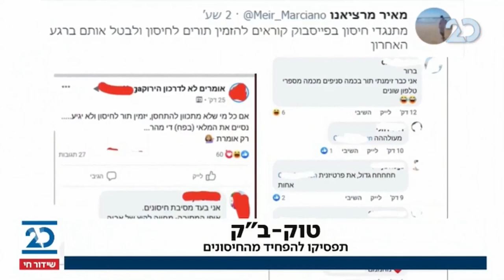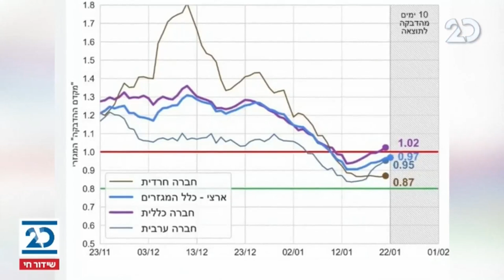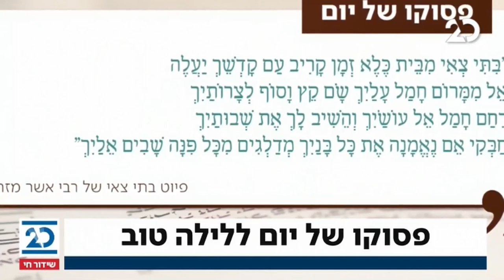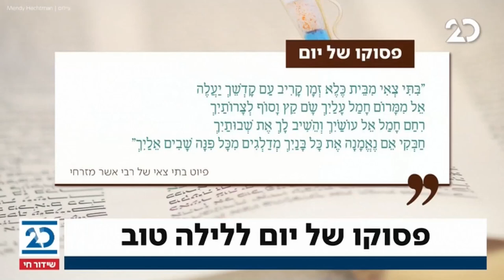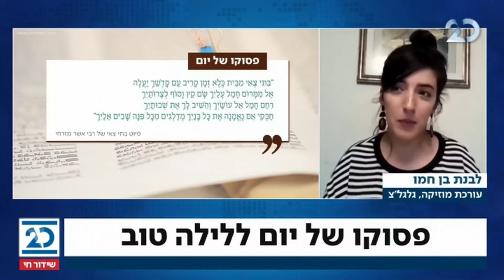חדשות הלילה עם שרה ב"ק | 3.2.2021 | התכנית המלאה